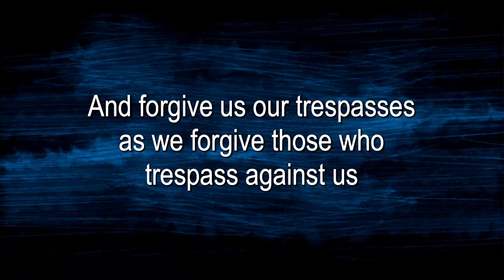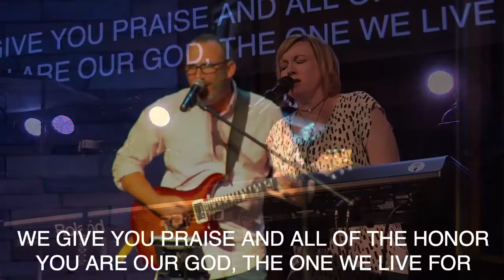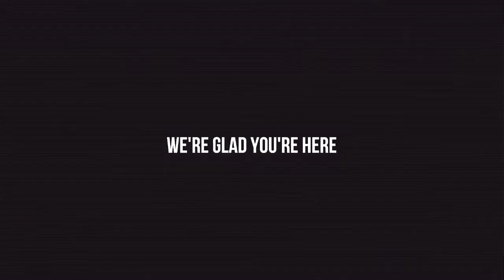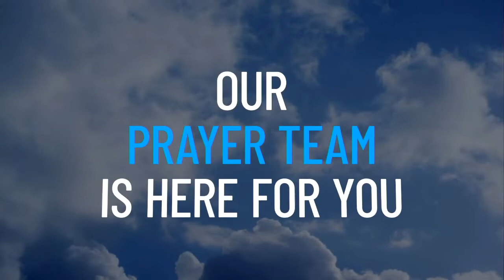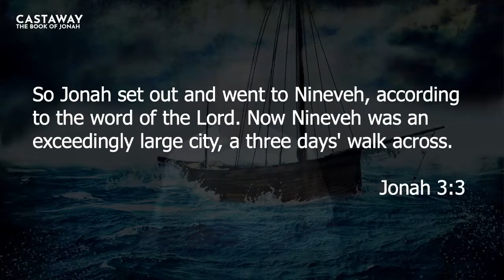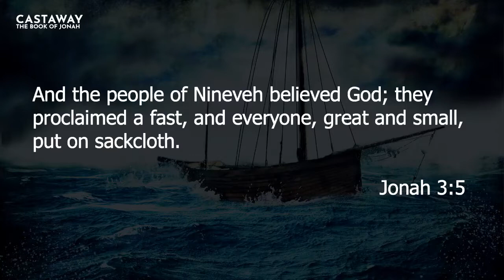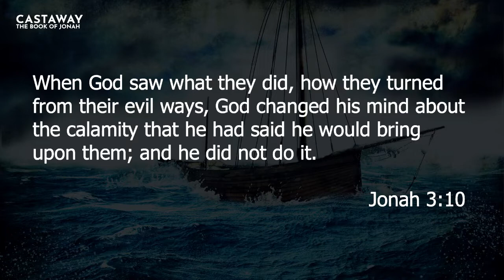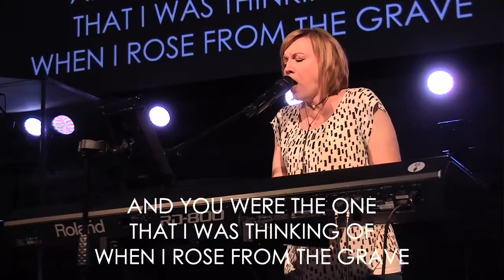Jonah ... Chapter 3 ... Community Life ... With Scott Veroneau